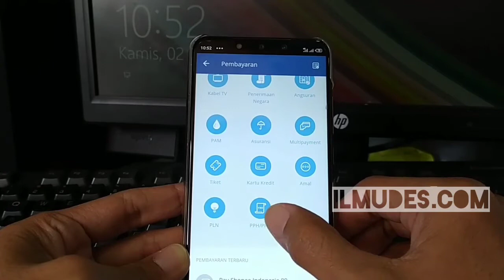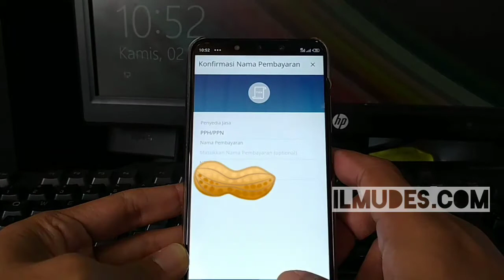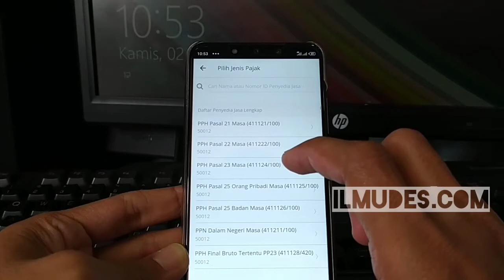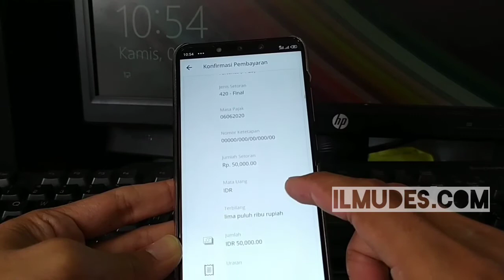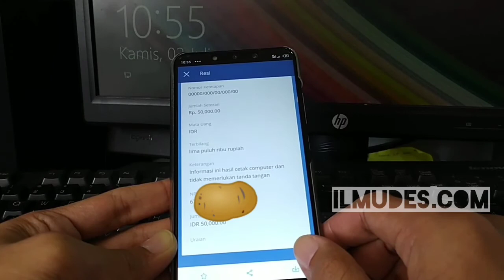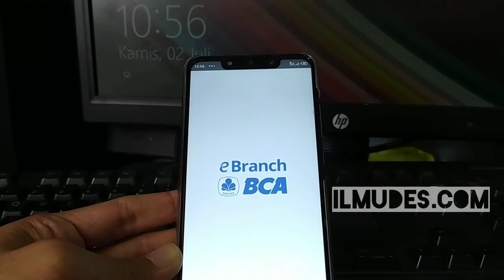Cara membayar pajak NPWP usahawan online melalui HP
Cara membayar pajak NPWP online di HP.
Cara bayar pajak usahawan online.
Cara membayar pajak melalui hp.
Cara membayar pajak NPWP melalui aplikasi android.